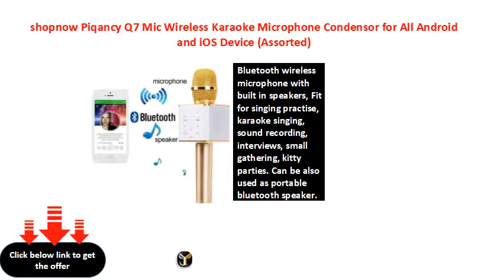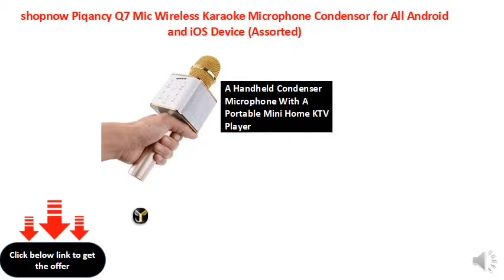shopnow Piqancy Q7 Mic Wireless Karaoke Microphone Condensor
Bluetooth wireless microphone with built in speakers, Fit for singing practise, karaoke singing, sound recording, interviews, small gathering, kitty parties. Can be also used as portable bluetooth speaker.
Featured with the Bluetooth and the 3.5mm audio jack, fit for computer, smartphone, iPhone, iPad, MID, audio player with 3.5 aux in jack.
2600mAh Battery for up to 8 hours of Singing, Enjoy KTV Karaoke effects with the Smartphone APP
Power Supply: Built-in lithium battery Battery Capacity: 2600 mAh Battery Working Time: 3 to 5
A Handheld Condenser Microphone With A Portable Mini Home KTV Player